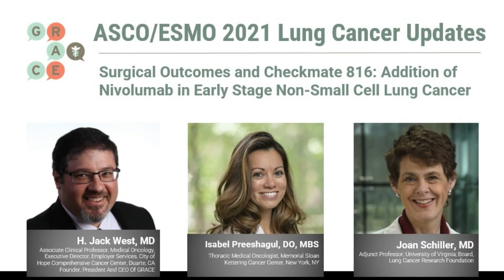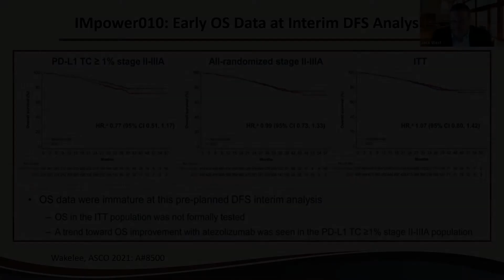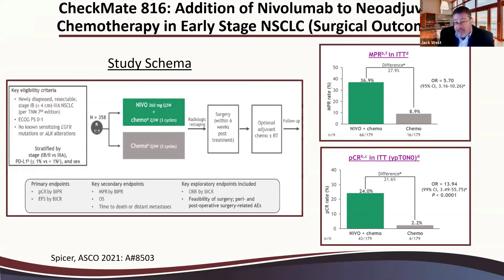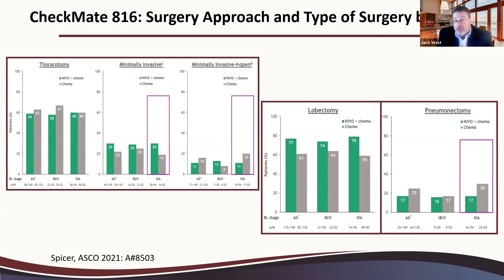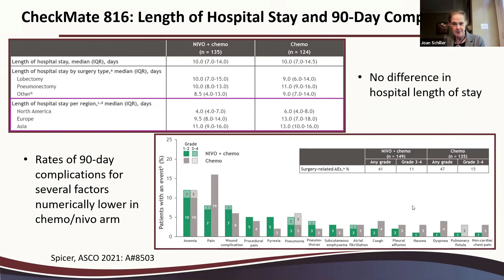ASCO 2021 Lung Recap: Surgical Outcomes & Checkmate 816: Nivolumab in Early Stage NSCLC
Drs. H. Jack West, Joan Schiller, and Isabel Preeshagul gathered (virtually)  to review information presented at ASCO and ESMO for 2021.

For this series, the doctors discuss new trials for patients with NSCLC. The doctors discuss CheckMate 816,  the addition of Nivolumab as neoadjuvant therapy in Early Stage NSCLC.